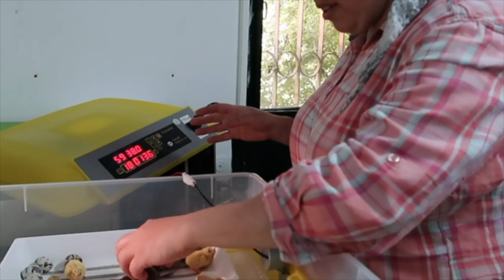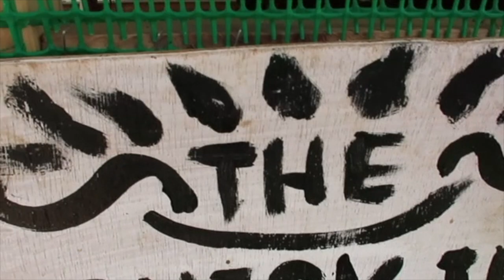Vlog #42 Baby boom on campus!! quail,chicks and bunnies!!